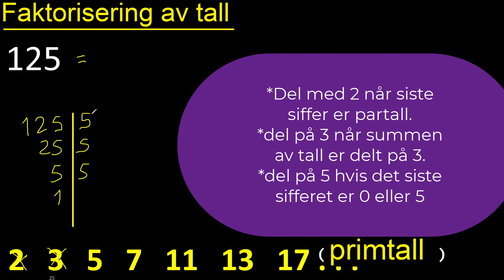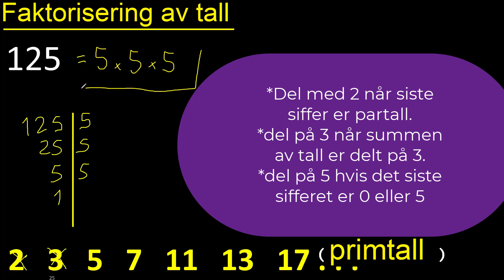Primtall og faktorisering 125 , FAKTORISER 125 til PRIMTALL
dekomponering av primtall og faktorer
faktorisering av tall
faktor et tall n316
Løste øvelser om dekomponering av et tall
eksempel på dekomponering av et tall
hvordan dekomponere et tall